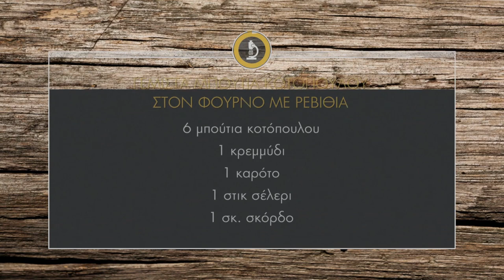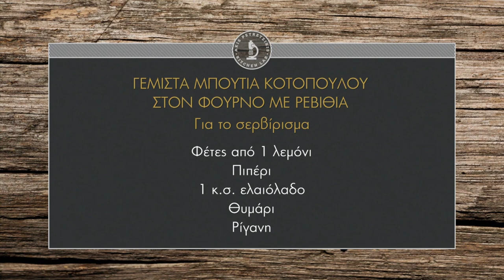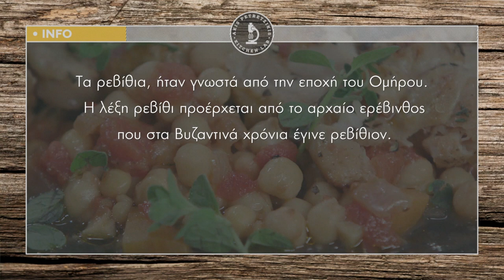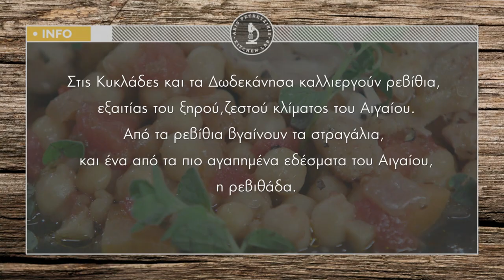Γεμιστά Μπούτια Κοτόπουλου στον Φούρνο με Ρεβίθια Επ.3 | Kitchen Lab TV | Άκης Πετρετζίκης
Γεμιστά Μπούτια Κοτόπουλου στον Φούρνο με Ρεβίθια | Gemista mpoutia kotopoulou ston fourno me revithia | Άκης Πετρετζίκης TV

Παρουσίαση: Άκης Πετρετζίκης
Σκηνοθεσία: Πάνος Γεωργίου
Αρχισυνταξία: Νάσια Κόλλια
Διεύθ. Φωτογραφίας: Γιώργος Μιχελής
Οργάνωση Παραγωγής: Δημήτρης Κολοβός
Εμπορικό Τμήμα: Mary-Rose Ανδριανοπούλου,  Ζωή Κωνσταντοπούλου
Β. Σκηνοθέτη: Πολύβια Μενοίκου
Τεχνικός Προϊστάμενος: Βασίλης Καρυπιάδης
Σκηνογραφία: Αναστασία Χαρμούση
Γραφικά: Παναγιώτης Πατσιαούρας
Sous Chef: Μάρκος Παπακωνσταντίνου
Βοηθός Sous Chef: Τηλέμαχος Δημητρακόπουλος
Βοηθοί Κουζίνας: Σοφία Βήτα
Διευθ. Παραγωγής: Διαμαντής Αρακάς
Floor Manager: Διονύσης Κυπριώτης
Οπερατέρ: Δημήτρης Τοπούλογλου, Άγγελος  Τσουκαλάς:
Χειριστής Ρομποτικής: Κώστας Τσέλης, Γιώργος Παρθένης
Χειριστής Cam Rail: Παν Παν
Ηχολήπτης: Στέφανος Κεραμύδας
Μοντάζ: Ειρήνη Κεφαλά, Ηλίας Αποστολίδης
Ηλεκτρολόγος: Μάκης Λάντος
Εκφώνηση: Νάσια Κόλλια
Ενδυματολόγος: Αλέξης Φούκος
Βοηθός Ενδυματολόγου: Αλέξια Μπελογιάννη